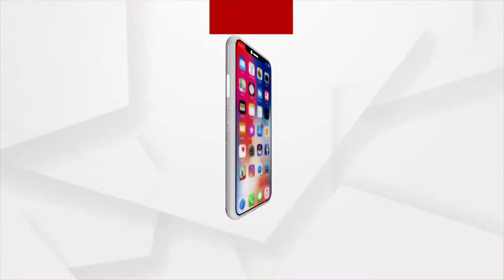ମଣିପାଲ୍‌ ଟାଇଗର୍ସର ଅଧିନାୟକ ହରଭଜନ ସିଂଙ୍କ ପ୍ରତିକ୍ରିୟା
ବାରବାଟୀରେ ମ୍ୟାଚ ଶେଷ ପରେ ମଣିପାଲ୍‌ ଟାଇଗର୍ସର ଅଧିନାୟକ ହରଭଜନ ସିଂ କଟକ ଲୋକମାନଙ୍କଠାରୁ ପାଇଥିବା ସମସ୍ତ ପ୍ରେମ ପାଇଁ ସେ ଖୁସି ବ୍ୟକ୍ତ କରିଛନ୍ତି ଏବଂ ପୁରୀ ଜଗନ୍ନାଥ ମନ୍ଦିର ପରିଦର୍ଶନ କରିବାକୁ ତାଙ୍କର ଇଚ୍ଛା ଦର୍ଶାଇଛନ୍ତି. |